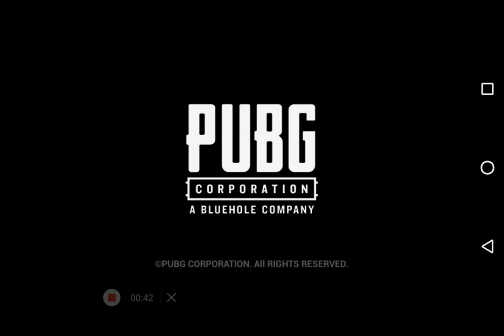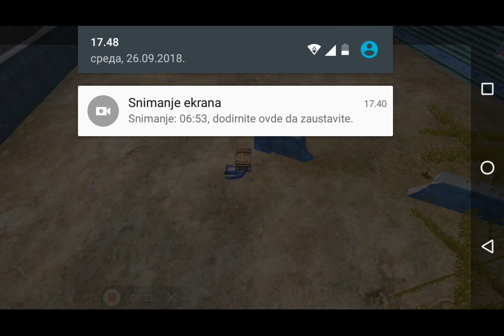Prvi put igramo pubg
Kako odma me ubili